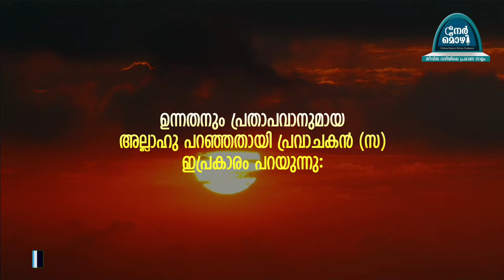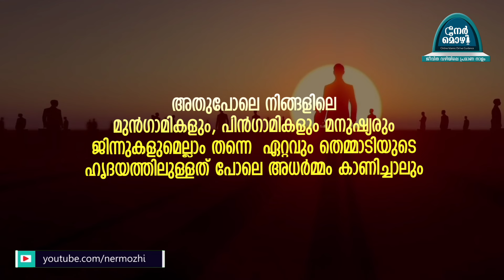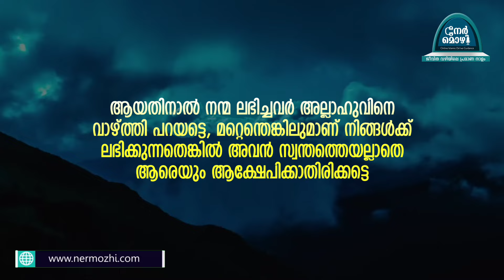അല്ലാഹു പറയുന്നു...| ഇമാം നവവി(റ)യുടെ 40 ഹദീസുകൾ | hadees 24 | Nermozhi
عَنْ أَبِي ذَرٍّ الْغِفَارِيِّ رَضِيَ اللهُ عَنْهُ عَنْ النَّبِيِّ صلى الله عليه و سلم فِيمَا يَرْوِيهِ عَنْ رَبِّهِ تَبَارَكَ وَتَعَالَى، أَنَّهُ قَالَ: "يَا عِبَادِي: إنِّي حَرَّمْت الظُّلْمَ عَلَى نَفْسِي، وَجَعَلْته بَيْنَكُمْ مُحَرَّمًا؛ فَلَا تَظَالَمُوا. يَا عِبَادِي! كُلُّكُمْ ضَالٌّ إلَّا مَنْ هَدَيْته، فَاسْتَهْدُونِي أَهْدِكُمْ. يَا عِبَادِي! كُلُّكُمْ جَائِعٌ إلَّا مَنْ أَطْعَمْته، فَاسْتَطْعِمُونِي أُطْعِمْكُمْ. يَا عِبَادِي! كُلُّكُمْ عَارٍ إلَّا مَنْ كَسَوْته، فَاسْتَكْسُونِي أَكْسُكُمْ. يَا عِبَادِي! إنَّكُمْ تُخْطِئُونَ بِاللَّيْلِ وَالنَّهَارِ، وَأَنَا أَغْفِرُ الذُّنُوبَ جَمِيعًا؛ فَاسْتَغْفِرُونِي أَغْفِرْ لَكُمْ. يَا عِبَادِي! إنَّكُمْ لَنْ تَبْلُغُوا ضُرِّي فَتَضُرُّونِي، وَلَنْ تَبْلُغُوا نَفْعِي فَتَنْفَعُونِي. يَا عِبَادِي! لَوْ أَنَّ أَوَّلَكُمْ وَآخِرَكُمْ وَإِنْسَكُمْ وَجِنَّكُمْ كَانُوا عَلَى أَتْقَى قَلْبِ رَجُلٍ وَاحِدٍ مِنْكُمْ، مَا زَادَ ذَلِكَ فِي مُلْكِي شَيْئًا. يَا عِبَادِي! لَوْ أَنَّ أَوَّلَكُمْ وَآخِرَكُمْ وَإِنْسَكُمْ وَجِنَّكُمْ كَانُوا عَلَى أَفْجَرِ قَلْبِ رَجُلٍ وَاحِدٍ مِنْكُمْ، مَا نَقَصَ ذَلِكَ مِنْ مُلْكِي شَيْئًا. يَا عِبَادِي! لَوْ أَنَّ أَوَّلَكُمْ وَآخِرَكُمْ وَإِنْسَكُمْ وَجِنَّكُمْ قَامُوا فِي صَعِيدٍ وَاحِدٍ، فَسَأَلُونِي، فَأَعْطَيْت كُلَّ وَاحِدٍ مَسْأَلَته، مَا نَقَصَ ذَلِكَ مِمَّا عِنْدِي إلَّا كَمَا يَنْقُصُ الْمِخْيَطُ إذَا أُدْخِلَ الْبَحْرَ. يَا عِبَادِي! إنَّمَا هِيَ أَعْمَالُكُمْ أُحْصِيهَا لَكُمْ، ثُمَّ أُوَفِّيكُمْ إيَّاهَا؛ فَمَنْ وَجَدَ خَيْرًا فَلْيَحْمَدْ اللَّهَ، وَمَنْ وَجَدَ غَيْرَ ذَلِكَ فَلَا يَلُومَن إلَّا نَفْسَهُ". [رَوَاهُ مُسْلِمٌ].

അബൂദർറുൽ ഹിഫാരി (റ) പ്രവാചകനായിൽ നിന്ന് ഉദ്ദരിക്കുന്നു. “ഉന്നതനും പ്രതാപവാനുമായ അല്ലാഹു പറഞ്ഞതായി പ്രവാചകൻ(സ) ഇപ്രകാരം പറയുന്നു.

അല്ലയോ അടിമകളെ, അക്രമം ഞാൻ എനിക്ക് തന്നെ സ്വയം നിഷിദ്ധമാക്കിയിരിക്കുന്നു. അതുപോലെ നിങ്ങൾക്കുമത് നിഷിദ്ധമാക്കിയിരിക്കുന്നു. ആയതിനാൽ നിങ്ങൾ പരസ്‌പരം അക്രമം കാണിക്കരുത്.

സന്മാർഗത്തിലാകാത്തവർ മുഴുവനും വഴികേടിലാകുന്നു. ആയതിനാൽ നിങ്ങളെന്നോട് സന്മാർഗം ചോദിക്കുക. ഞാൻ നിങ്ങളെ സന്മാർഗത്തിലാക്കാം.

അല്ലയോ എന്റെ ദാസന്മാരെ, ഞാൻ ഭക്ഷണം നൽകാത്തവരെല്ലാം തന്നെ വിശക്കുന്നവരാകുന്നു. ആയതിനാൽ നിങ്ങൾ എന്നോട് ഭക്ഷണത്തിന് വേണ്ടി ആവശ്യപ്പെടുക. ഞാൻ നിങ്ങൾക്ക് ഭക്ഷണം നൽകാം.

അല്ലയോ അടിമകളെ ഞാൻ വസത്രം നൽകാത്തവരെല്ലാം തന്നെ നഗ് നരാകുന്നു ആയതിനാൽ നിങ്ങൾ എന്നോട് വസ്ത്രം ആവശ്യപ്പെടുക, നിങ്ങൾക്ക് ഞാൻ വസ്ത്രം നൽകാം.

അല്ലയോ അടിമകളെ, നിങ്ങൾ രാപകലിൽ തെറ്റു ചെയ്യുന്നവരാകുന്നു. ഞാൻ നിങ്ങളുടെ മുഴുവൻ പാപങ്ങളും പൊറുക്കുന്നവനാകുന്നു. ആയതിനാൽ നിങ്ങളെന്നോട് പാപമോചനം തേടുക, ഞാൻ നിങ്ങൾക്ക് പൊറുത്ത് തരാം.

അല്ലയോ അടിമകളെ നിങ്ങൾക്കെന്നെ ഉപദ്രവിക്കുവാൻ സാധ്യമല്ല, എങ്കിലല്ലെ നിങ്ങളെന്നെ ഉപദ്രവിക്കുകയൊള്ളു. അതുപോലെ നിങ്ങൾക്കെനിക്ക് ഉപകാരം നൽകുവാനും സാധ്യമല്ല. എങ്കിലല്ലെ നിങ്ങളെനിക്ക് ഉപകാരം ചെയ്യുകയൊള്ളു.

അല്ലയോ എന്റെ അടിമകളെ നിങ്ങളിലെ മുൻഗാമികളും പിൻഗാമികളും മനുഷ്യരും ജിന്നുകളുമെല്ലാം തന്നെ നിങ്ങളിൽ ഏറ്റവും ഭയഭക്തിയുള്ളവന്റെ ഹൃദയത്തെ പോലെ നിങ്ങൾ ആയിരുന്നാലും അതെന്റെ അധികാരത്തിൽ യാതൊന്നും വർദ്ധിപ്പിക്കുകയില്ല തന്നെ, അതുപോലെ നിങ്ങളിലെ മുൻഗാമികളും, പിൻഗാമികളും മനുഷ്യരും ജിന്നുകളുമെല്ലാം തന്നെ  ഏറ്റവും തെമ്മാടിയുടെ ഹൃദയത്തിലുള്ളത് പോലെ അധർമ്മം കാണിച്ചാലും അതെന്റെ അധികാരത്തിൽ യാതൊന്നും കുറവ് വരുത്തുകയില്ല തന്നെ.

അതുപോലെ എന്റെ  അടിമകളെ,  നിങ്ങളിലെ നിങ്ങളിലെ മുൻഗാമികളും, പിൻഗാമികളും മനുഷ്യരും ജിന്നുകളുമെല്ലാം ഒരു സ്ഥലത്ത് നിന്ന് ഓരോ ആവിശ്യങ്ങൾ ഉന്നയിച്ചിട്ട് അവർക്കെല്ലാം തന്നെ അത് നൽകിയാലും  എന്റെ അധികാരത്തിൽനിന്ന് കടലിൽ മുക്കിയ ഒരു സൂചിയുടെ അറ്റത്ത് പറ്റിപിടിക്കുന്ന വെള്ളതുള്ളിയുടെ കുറവ് മാത്രമേ വരുത്തുകയൊള്ളൂ.

അല്ലയോ അടിമകളെ, നിങ്ങളുടെ കർമ്മങ്ങൾ നിങ്ങൾക്ക് വേണ്ടി ഞാൻ രേഖപ്പെടുത്തുന്നു. അതിന് ശേഷം നിങ്ങളുടെ കർമ്മങ്ങൾക്ക് ഫലം പൂർത്തികരിച്ച് തരികയും ചെയ്യുന്നതാണ്. ആയതിനാൽ നന്മ ലഭിച്ചവർ അല്ലാഹുവിനെ വാഴ്ത്തി പറയട്ടെ, മറ്റെന്തെങ്കിലുമാണ് നിങ്ങൾക്ക് ലഭിക്കുന്നതെങ്കിൽ അവൻ സ്വന്തത്തെയല്ലാതെ ആരെയും ആക്ഷേപിക്കാതിരിക്കട്ടെ

(മുസ്ലിം)